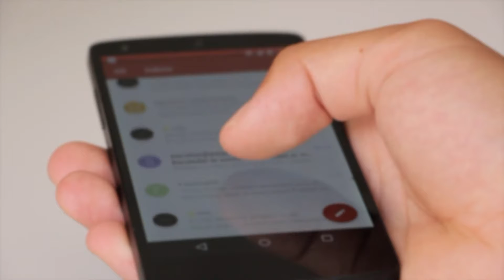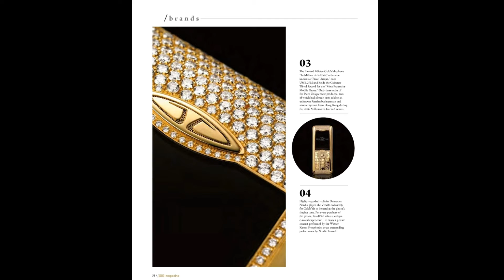दुनिया के सबसे महंगे मोबाइल फोन | most expensive mobiles in the World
II दुनिया का सबसे महंगा फोन II top 10 amazing phones II top 10 best phones II सबसे महंगा आईफोन II सबसे महंगा फोन topphones mobilephones top mobile phones in india
दुनिया का सबसे महंगा मोबाइल,दुनिया का सबसे महंगा फ़ोन,दुनिया का सबसे महंगा स्मार्टफोन,दुनिया का सबसे महंगा मोबाइल फोन,दुनिया का सबसे महंगा मोबाइल फोन | दुनिया का सबसे मंहगा मोबाइल फोन ,सबसे महंगा मोबाइल,सबसे महंगा मोबाइल फ़ोन,दुनिया का सबसे महंगा मोबाइल फ़ोन,दुनिया का सबसे महंगा मोबाइल कौन सा है,दुनिया का सबसे महंगा मोबाईल phone,दुनिया का सबसे महंगा मोबाइल फोन 😱 || facts दुनिया की सबसे महंगा मोबाइल,दुनिया का सबसे महंगा मोबाइल किसके पास है,
नया मोबाइल फोन कब और कौनसा लॉन्च होगा कैसे पता करें,नया मोबाइल फोन कब और कौन सा लॉन्च होगा कैसे पता करें,नया मोबाइल कैसे चालू किया जाता है,सोने-चांदी का खजाना है आपका मोबाइल फोन,नया मोबाइल कौन-सा लोंच हुआ है ओर पॉपुलर,पुराने मोबाइल,क्या मोबाइल में सोना पाया जाता है?,मोबाइल गरम होता है,मोबाइल में सोना कहां होता है,मोबाइल से सोना कैसे चेक करें?,एक मोबाइल में कितने ग्राम सोना होता है?,पुराने मोबाइल में सोना निकलता है क्या?,कौन सी कंपनी का मोबाइल लेना चाहिए,indian mobile phone manufacturers,phone,best phone under 30000,indian cricketers phone name,being indian punjabis on phone,indian cricketers phone company,best phone under 20000,india vs pakistan,sony phones in india,best gaming phone under 30000,nothing phone 1 vs pixel 6a,india smart phone,nothing phone 2 (a) india price,indian brand mobile phone,mobile phone,india,android phones not in india,non chinese phones in india,iphone 14